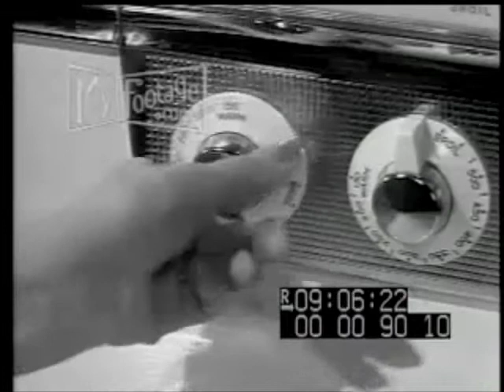Butter Beans demo: "Kitchen Girl"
Butter Beans speelt uptempo jazzy blue grass fiddle-muziek . Een vrolijke country beleving met een flinke knipoog. Singing cowgirls making damn good music too! Carmen (virtuoos violiste) en Marlous (zangeres, theaterbeest, gitaar, banjo en ukelele) zingen prachtig samen zoals alleen zussen dat kunnen. Butter Beans is een totaalervaring: vrolijkheid en humor, want zussen vertellen elkaar nou eenmaal graag de waarheid.  Alles wat ze doen komt van binnenuit en dat natuurlijke plezier slaat over op het publiek.